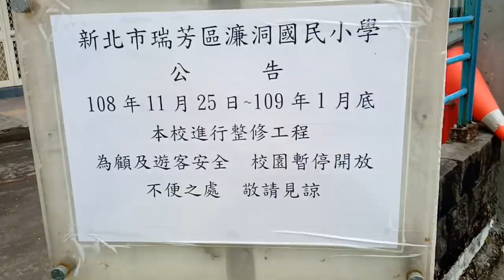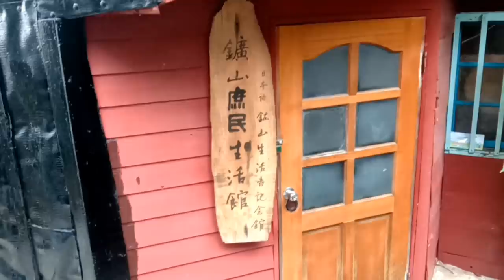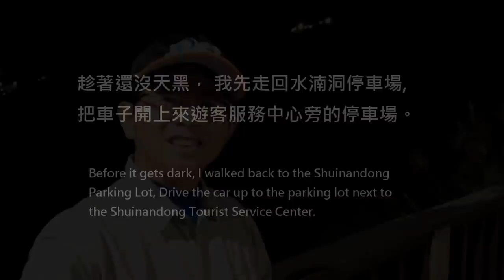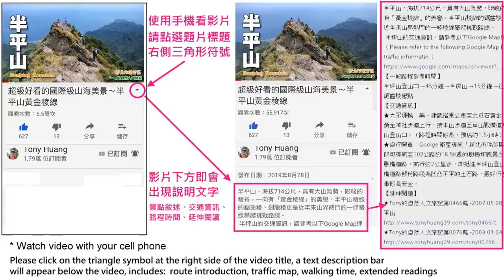濂洞里步道訪台金戲院, 水湳洞夜遊看十三層亮燈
造訪水湳洞的濂洞里步道，參觀水湳洞旅遊服務中心、濂洞國小、多功能展演平台、台金戲院，並觀賞每晚六點至九點亮燈的十三層遺址。
Visit the Liandongli Trail in Shuiyudong, visit the Shuinandong Tourist Service Center, Liandong Elementary School, multi-functional performance stage, Taijin Theater, and watch the Thirteen-level Site lighting from 6 to 9 pm nights.

從水湳洞停車場步行至濂洞國小約20-30分鐘
About 20-30 minutes walk from Shuinandong Parking Lot to Liandong Elementary School

★大眾運輸：搭乘國光客運1811、1812或台灣好行巴士856、公車891至水湳洞停車場。
★自行開車：Google地圖衛星導航輸入「舊台鐵深澳線水湳洞車站」(即水湳洞停車場)，即可導航至水湳洞停車場。
★ Mass transportation: Take Guoguang Bus 1811 or 1812 or Taiwan Tourist Shuttle 856 or Bus 891 to Shuinandong Parking Lot.
★ Driving by yourself: Google Maps satellite navigation input "Old Taiwan Railway Shenao Line Shuinandong Station" (ie Shuinandong Parking Lot), you can be navigated to Shuinandong Parking Lot.

★Tony的自然人文旅記第0873篇 -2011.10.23 驚艷「水」金九 －水湳洞遊憩園區